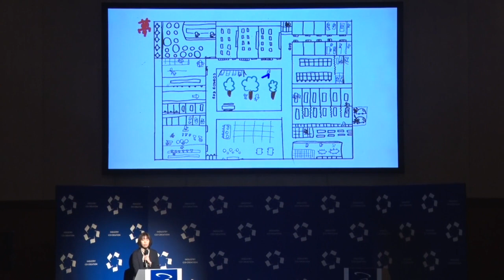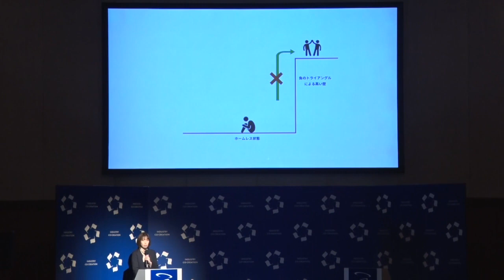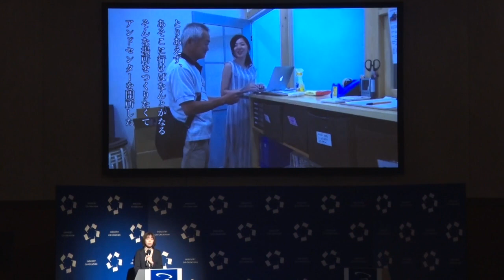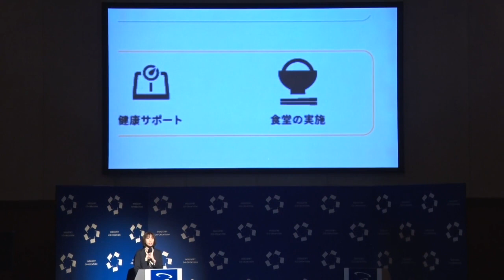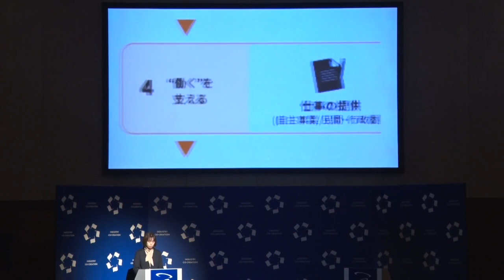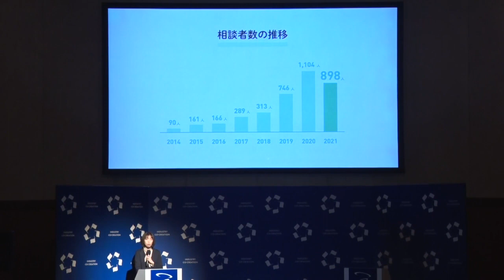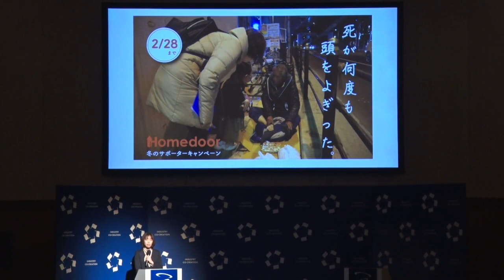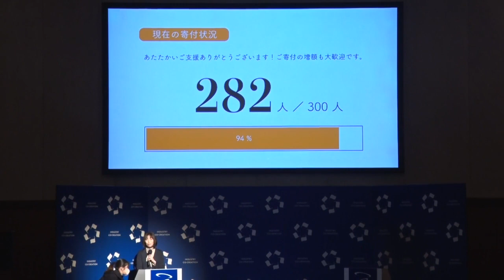【支援募集プレゼン】路上死を防ぐ活動に支援を! 路上から脱出する選択肢をつくる「Homedoor」（ICC FUKUOKA 2023）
【登壇者情報】
2023年2月13〜16日開催
ICC FUKUOKA 2023
Session 12A
‹新企画›ファンドレイジング - 社会起業家に寄付・支援しよう！

川口 加奈
認定NPO法人 Homedoor
理事長

14歳でホームレス問題に出合い、ホームレス襲撃事件の根絶をめざし、炊出しなどの活動を開始。19歳でHomedoorを設立し、シェアサイクルHUBchari事業等で生活困窮者ら累計4000名以上に就労支援や生活支援を提供する。Googleインパクトチャレンジ　グランプリ、人間力大賞グランプリ・内閣総理大臣賞等を受賞。NHK「プロフェッショナル 仕事の流儀」(2022/3)に出演。大阪市立大学卒業。1991年 大阪府高石市生まれ。 著書：14歳で“おっちゃん”と出会ってから、15年考えつづけてやっと見つけた「働く意味」（ダイヤモンド社）。